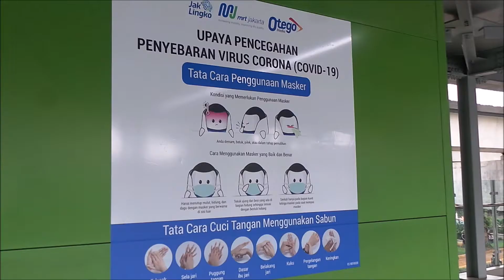MRT Tetap Beroperasi di Hari Lebaran Idul Fitri 2020